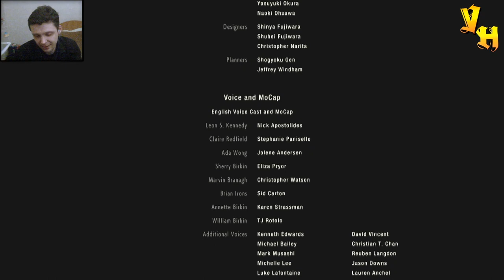Финал ◀ Resident Evil 2 Remake КЛЕР #17